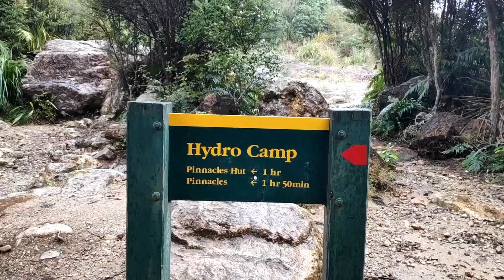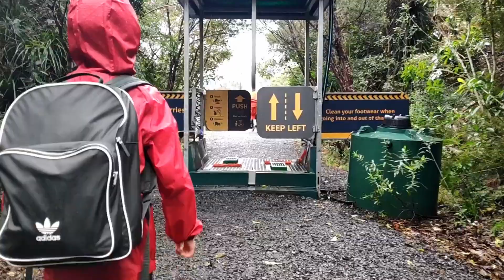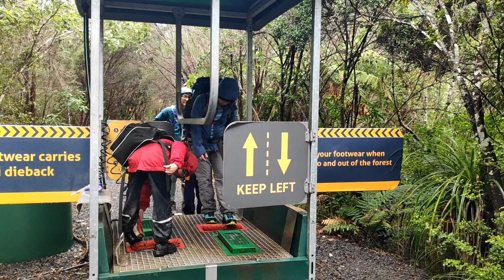Pinnacles Walk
Family friendly hike to the Pinnacles at the Kauaeranga Valley in 2022.